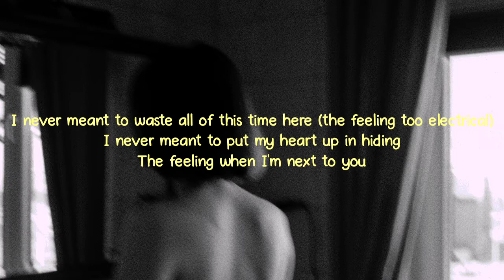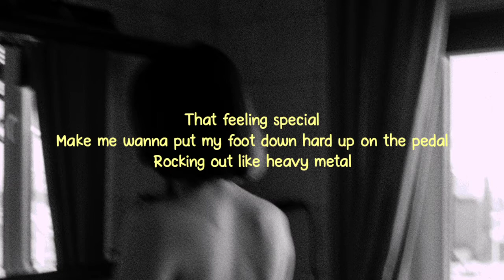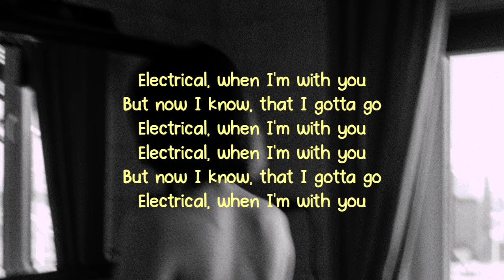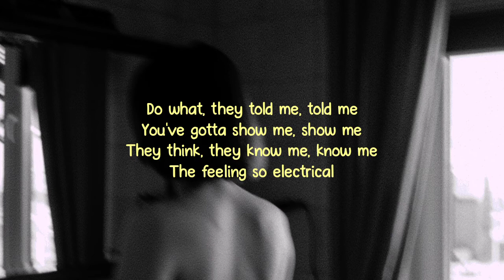Bali baby - Electrical (lyrics)